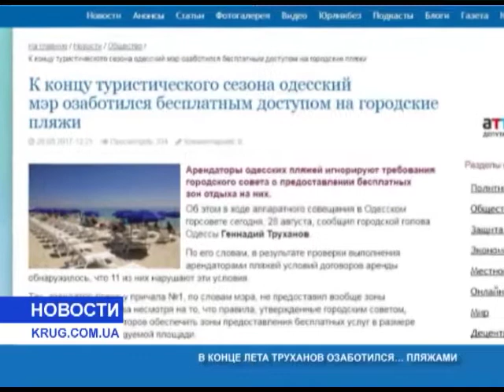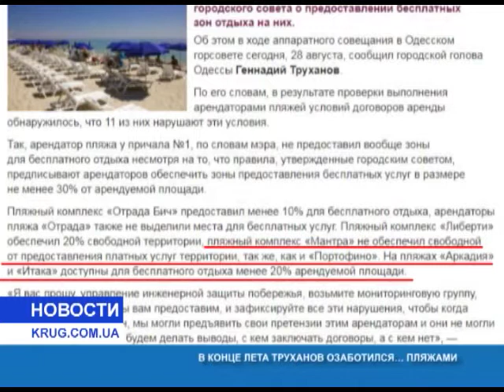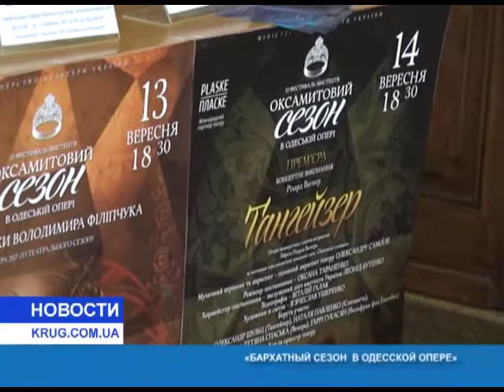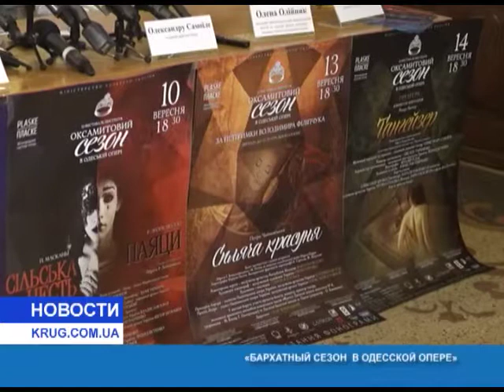Новости от 29.08.2017